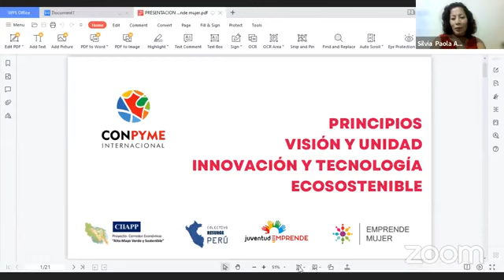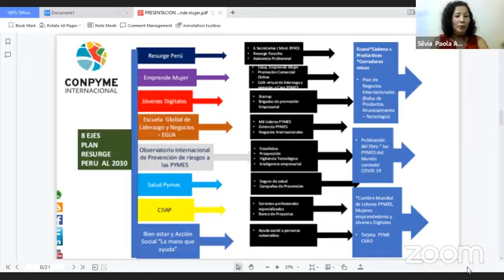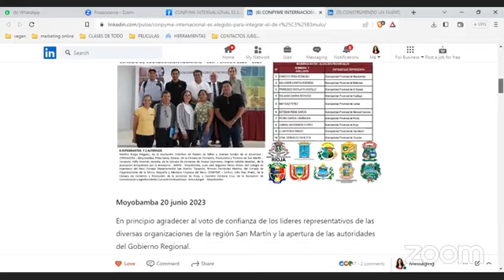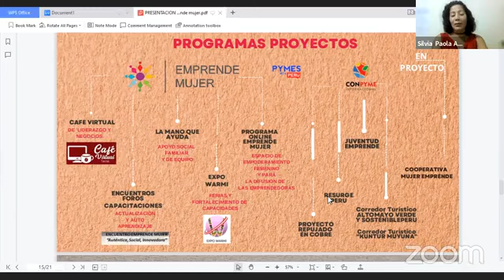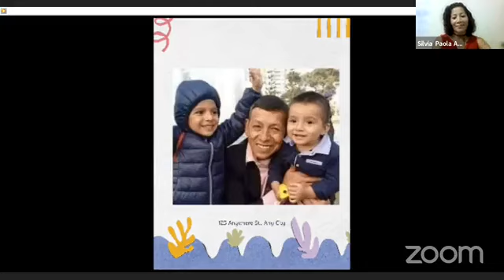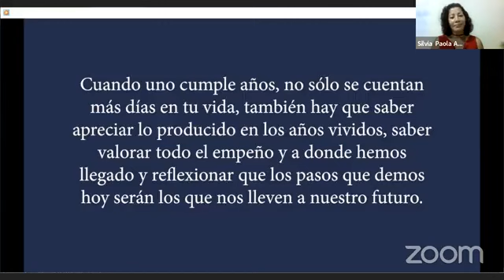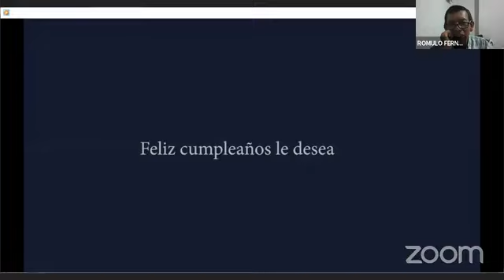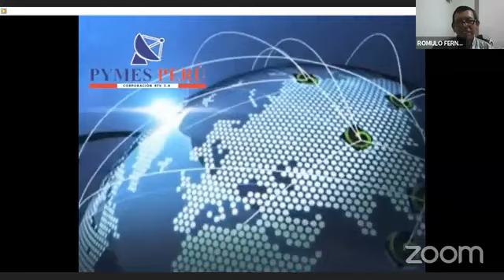MUCHAS GRACIAS FAMILIARES Y AMIGOS “HOY CUMPLI 3 ETAPAS DE MIVIDA”